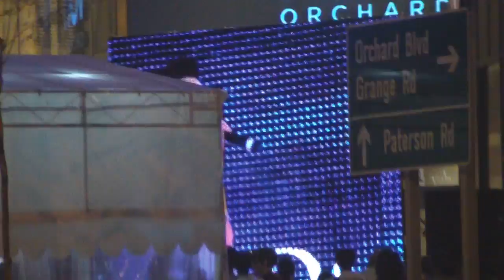Carrie Underwood - ION ORCHARD Grand Opening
Landscape view of the whole concert.